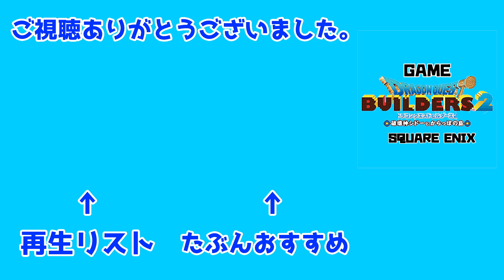【ドラゴンクエストビルダーズ2】海のモニュメント作成！「ようがん石」の探し方！【DQB2】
最初マグマ岩にぎにぎしてたわ
Twitterはじめました
前:
次: